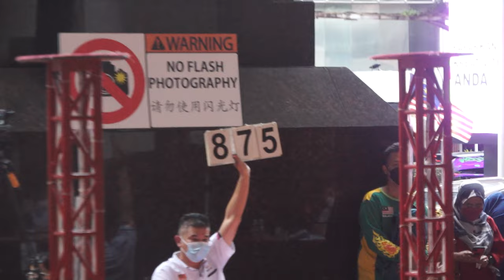Yun Yee Tong Nhơn Nghĩa Đường Việt Nam 越南仁義堂龍獅團第十二郡 Acrobatic Lion Dance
2022 首相杯 首屆國際高樁獅王錦標賽 決賽 Prime Minister Cup 1st International High Pole Lion Dance Championship
Final Round

越南仁義堂龍獅團第十二郡 Vietnam Yun Yee Tong Nhơn Nghĩa Đường Việt Nam
難度 Difficulties - 10個
總扣 Deduction - 0.10
總得 Final Score - 8.94

Berjaya Times Square, Kuala Lumpur, Malaysia
18 September 2022